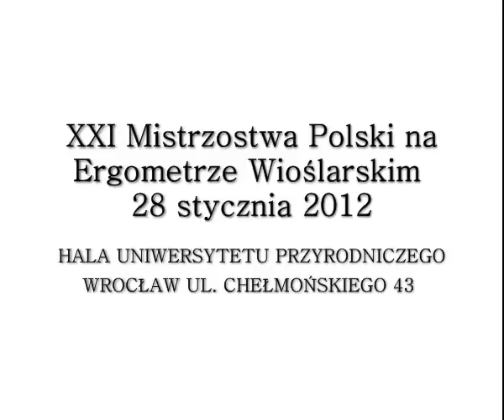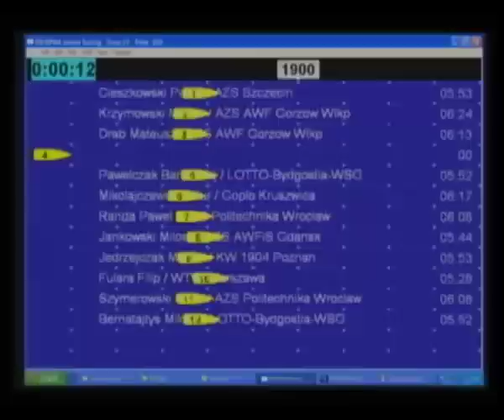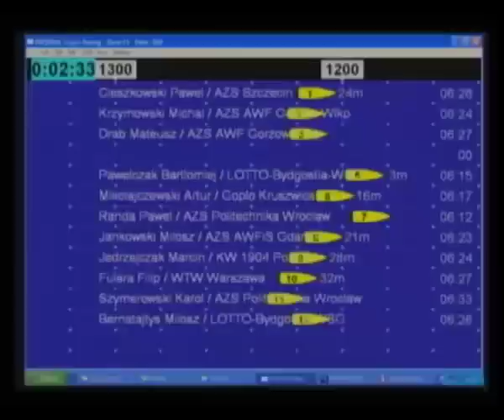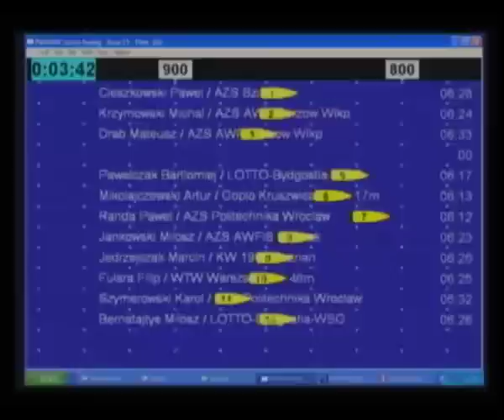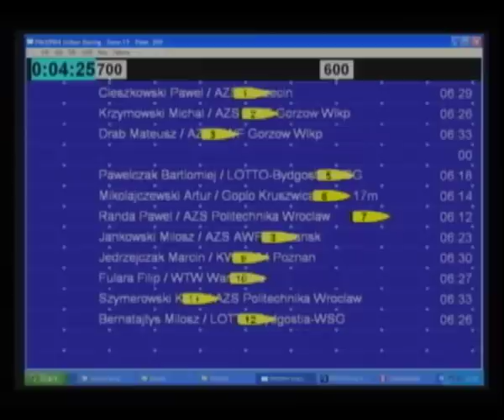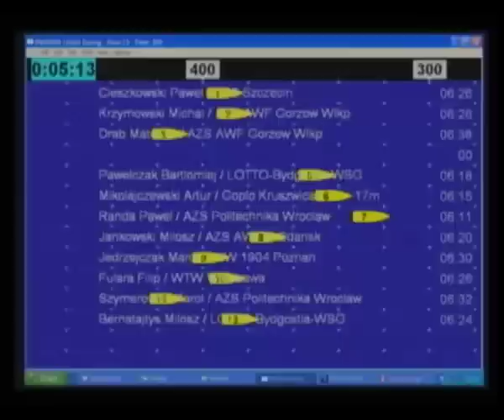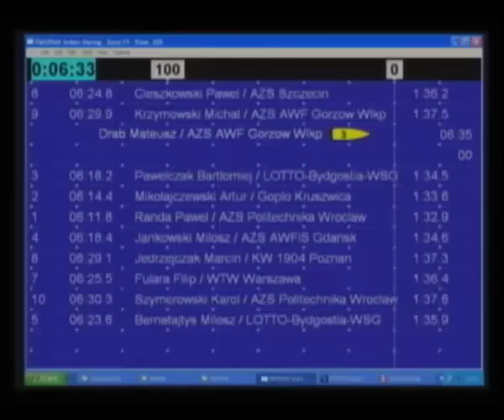2012 XXI Mistrzostwa Polski na Ergometrze, Wrocław ML Finał A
P O L S K I   Z W I Ą Z E K   T O W A R Z Y S T W   W I O Ś L A R S K I C H
          MIEDZYNARODOWE MISTRZOSTWA POLSKI NA ERGOMETRZE WIOŚLARSKIM
                          ERGOWIOSŁA WROCŁAW

                           WYNIKI KOŃCOWE KATEGORIA : ML

LP|NUMER| NAZWISKO IMIĘ            |WIEK| KLUB                          | WYNIK
 1| 257 | RAŃDA PAWEŁ              | 33 | AZS POLITECHNIKA WROCŁAW      | 6:11,8
 2| 256 | MIKOŁAJCZEWSKI ARTUR     | 22 | GOPŁO KRUSZWICA               | 6:14,4
 3| 258 | PAWEŁCZAK BARTŁOMIEJ     | 30 | LOTTO-BYDGOSTIA-WSG           | 6:18,2
 4| 259 | JANKOWSKI MIŁOSZ         | 22 | AZS AWFIS GDAŃSK              | 6:18,4
 5| 267 | BERNATAJTYS MIŁOSZ       | 30 | LOTTO-BYDGOSTIA-WSG           | 6:23,6
 6| 266 | CIĘSZKOWSKI PAWEŁ        | 23 | AZS SZCZECIN                  | 6:24,8
 7| 263 | FULARA FILIP             | 23 | WTW WARSZAWA                  | 6:25,5
 8| 271 | ZUB ŁUKASZ               | 27 | LOTTO-BYDGOSTIA-WSG           | 6:28,9
 9| 261 | JĘDRZEJCZAK MARCIN       | 22 | KW 1904 POZNAŃ                | 6:29,1
10| 264 | KRZYMOWSKI MICHAŁ        | 19 | AZS AWF GORZÓW WLKP.          | 6:29,9
11| 265 | SZYMEROWSKI KAROL        | 22 | AZS POLITECHNIKA WROCŁAW      | 6:30,3
12| 270 | KALINOWSKI DAWID         | 27 | BTW BYDGOSZCZ                 | 6:33,8
13| 262 | DRAB MATEUSZ             | 20 | AZS AWF GORZÓW WLKP.          | 6:35,7
14| 273 | KOTULSKI KRZYSZTOF       | 20 | BTW BYDGOSZCZ                 | 6:37,0
15| 274 | MAKOWSKI ŁUKASZ          | 21 | AZS UMK ENERGA TORUŃ, SMS TORU| 6:43,8
16| 272 | SZYMEROWSKI JAKUB        | 21 | AZS POLITECHNIKA WROCŁAW      | 6:45,8
17| 275 | ŁANDA SEBASTIAN          | 19 | AZS POLITECHNIKA WROCŁAW      | 7:03,4
18| 268 | MROTEK ADAM              | 23 | LOTTO-BYDGOSTIA-WSG           | STOP
18| 269 | KRYMSKI RADOSŁAW         | 22 | AZS UMK ENERGA TORUŃ          | STOP
20| 260 | PAWŁOWSKI ŁUKASZ         | 29 | AZS UMK ENERGA TORUŃ          | N/S

            ORGANIZATOR : KLUB SPORTOWY AZS POLITECHNIKA WROCŁAW